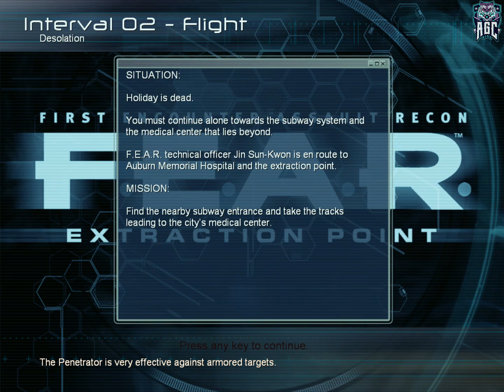F.E.A.R: Extraction Point - Part 4 - No Commentary - Full Game Walkthrough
[PC 1080p 60FPS] F.E.A.R: Extraction Point - Part 4 -  No Commentary - Full Game Walkthrough